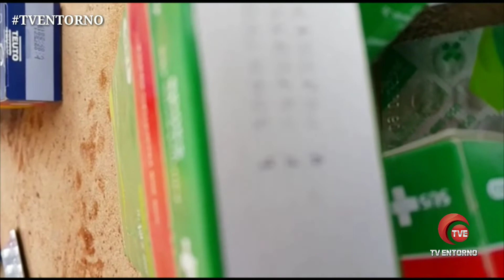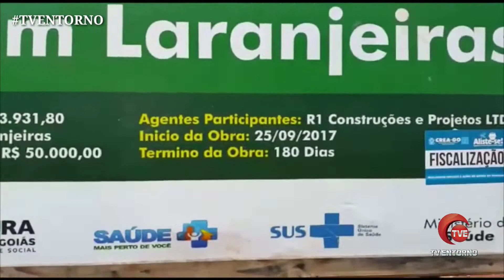TVENTORNO-Vereadora Neide Enfermeira denuncia descarte irregular de medicamentos em Águas Lindas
A vereadora Neide Enfermeira (PSD), de Águas Lindas de Goiás, demonstrou que é uma parlamentar de coragem, que se preocupa com a população de seu município. A vereadora foi competente ao acionar a equipe da TV Entorno para denunciar caixas fechadas de medicamentos fora da validade, foram encontrados jogados em uma obra de uma UBS no Setor jardim das Laranjeiras.  O morador que não quis se identificar ligou para vereadora Neide Enfermeira e enviou um vídeo nesta quarta-feira (29) mostrando a quantidade de remédios no local.
O morador ficou revoltado com a situação. O que ele não entende é que muita gente passando necessidade, precisando, tanto lugar precisando de remédio e aqui jogando remédio com data de validade vencida, é um cumulo um absurdo. Muita gente que não tem e esses daqui jogados e posto deixando o remédio vencer. “Isso aqui é uma vergonha”, diz morador.
Segundo a Vereadora Neide Enfermeira, ligou para Secretário de saúde Eduardo Rangel, que informou que vai verificar e tentar identificar os responsáveis pelo descarte dos medicamentos.

Via aplicativo WhatsApp, pelo número ou pela página da TV Entorno no Facebook, você também pode enviar uma sugestão. Seja um colaborador do site enviando flagrantes, sugestões de matérias, notícias, fotos, áudios e vídeos.